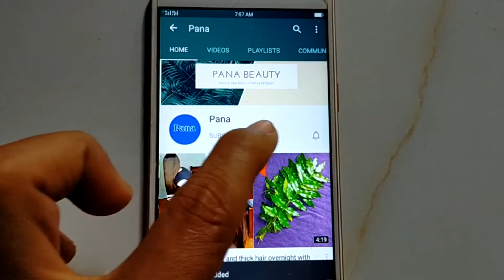In 3 minutes, the white teeth whitening and globe such as pearls with this recipe